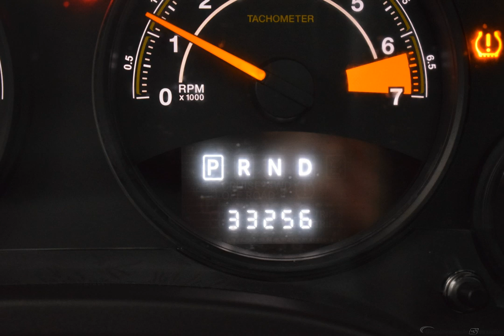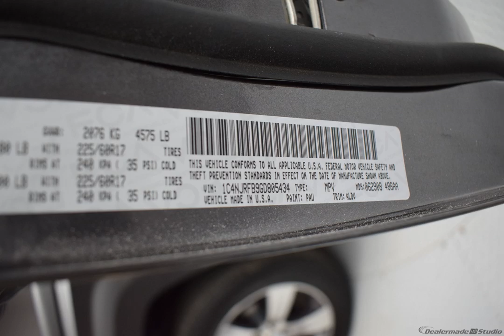2016 granite crystal metallic clearcoat Jeep Patriot 4D Sport Utility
Used 2016 granite crystal metallic clearcoat Jeep Patriot 4D Sport Utility High Altitude dark slate gray